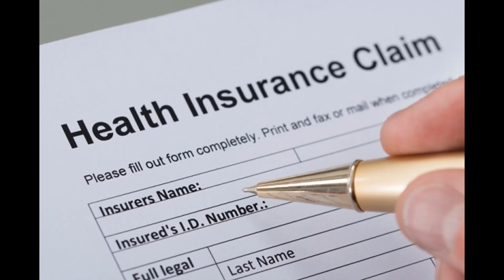27/02. Sri Amma Bhagavan’s made it possible for us to travel for their glorious darshan.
I came to know about Amma Bhagavan through two of my close relatives. Initially I was not aware of the greatness of the darshan and because of our financial situation, resigned totally, concluding that we cannot afford the travel expenditures. However, to our surprise the doctor himself submitted the mediclaim on our behalf